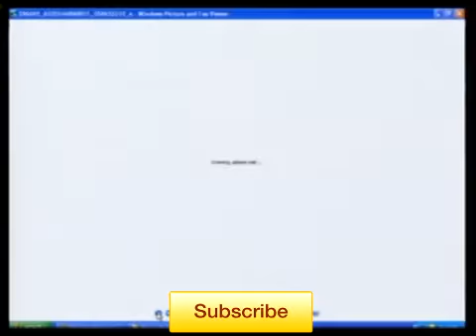Racism in Cosplay?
We ran across this story about a lovely young cosplayer who's photos on 4chan seem to have gotten some rather surprising remarks. Help us sort it all out in the comment section.